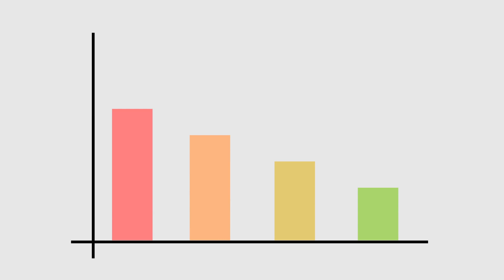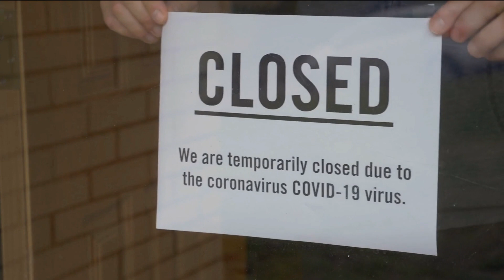The Unseen Battle of the Amazon Rainforest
Desertification - Reforestation - Sustainability projects - Greening projects

In the lush heart of the Amazon Rainforest, an unseen battle has been silently raging. Beyond the reach of bustling cities and distant from the clamor of human activity, this pristine ecosystem has long endured threats to its survival. However, an unexpected adversary emerged in the form of a microscopic virus—COVID-19.
In this video, we dive into the intricate web connecting the pandemic and the deforestation of the Amazon Rainforest, unearthing the startling truths that lie beneath the surface.

About Circle of the Earth
🎥 Videos about desertification, reforestation and sustainability projects
🎨 Written, voiced and produced by Circle of the Earth